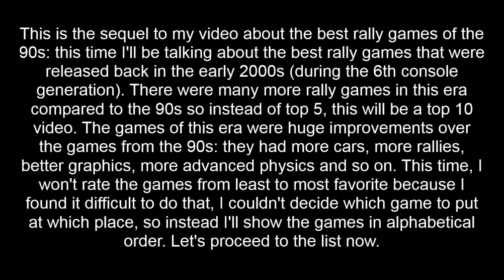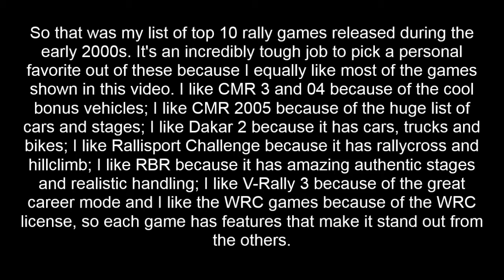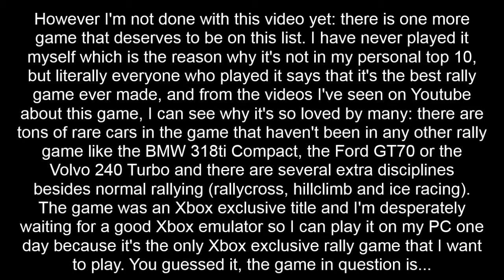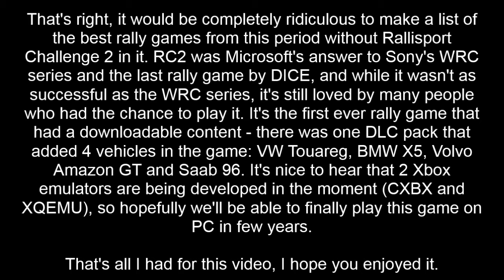Top 10 rally games of the early 2000s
This is the sequel to my list of top 5 rally games of the 90s: this time, I'll be talking about my favorite games of the early 2000s. These games were released during the 6th console generation and they were huge improvements over the 90s games. Unlike the 90s list where I ordered the games from least to most favorite, this time I found it difficult to do that, so I ordered them by the alphabetical order. The games are:

1.Colin Mcrae Rally 3 (2002/2003)
2.Colin Mcrae Rally 04 (2003/2004)
3.Colin Mcrae Rally 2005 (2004/2005/2007)
4.Dakar 2: The World's Ultimate Rally (2003)
5.Rallisport Challenge (2002)
6.Richard Burns Rally (2004/2005)
7.V-Rally 3 (2002/2003)
8.WRC 2 Extreme (2002/2003)
9.WRC 3 (2003/2004)
10.WRC Rally Evolved (2005)